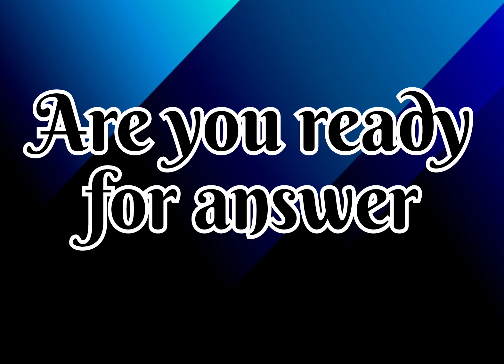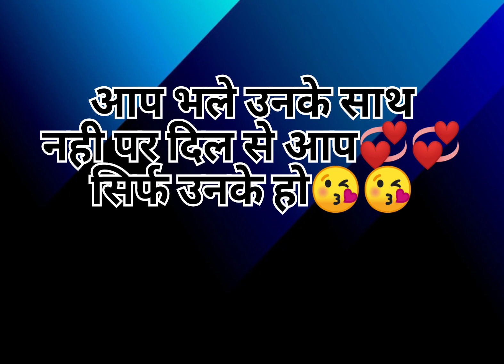Choose one letter | love quiz | love quiz game today | love quiz questions and answers